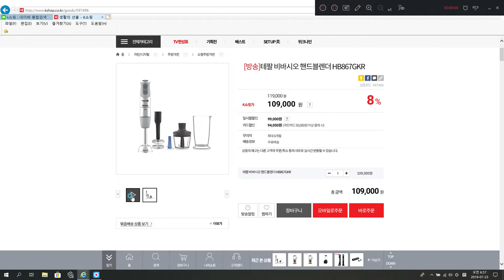쇼호스트이창훈 파워엘렉스 테팔 핸드블렌더 마스터블렌드 1000와트 최고성능 # 시연전문게스트 홈쇼핑컨설턴트 상품핸들링 으깨기 퓨레 퓌레